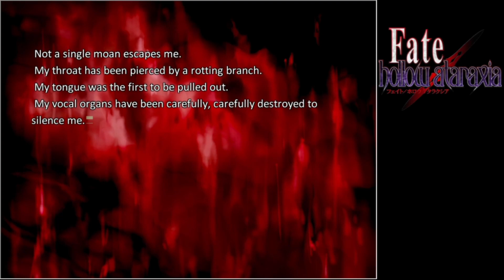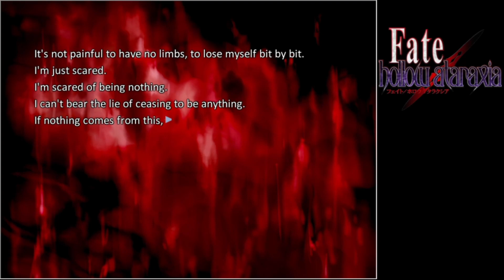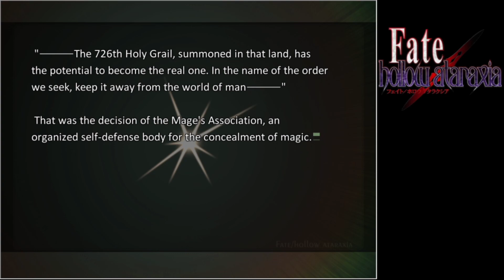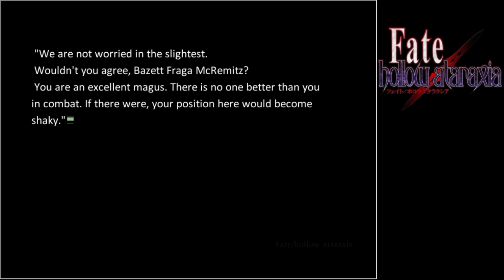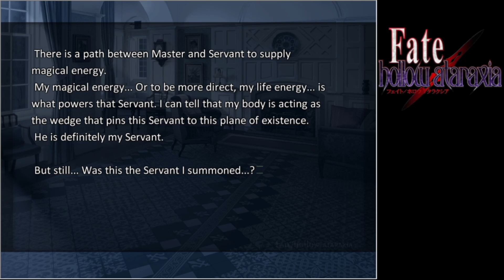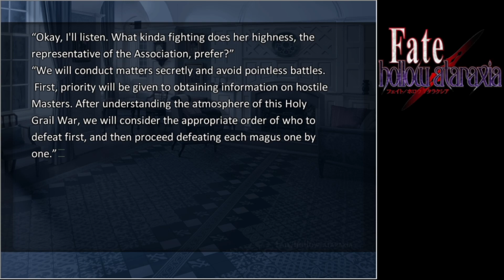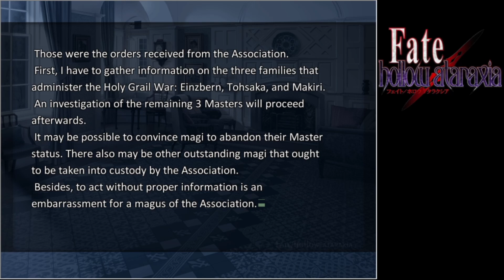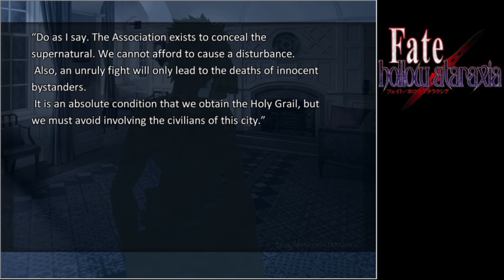Bazett Fraga McRemitz! | Fate/Hollow Ataraxia Part: 2 w/ChillaDeX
Very Very Interesting...

-Social Media!